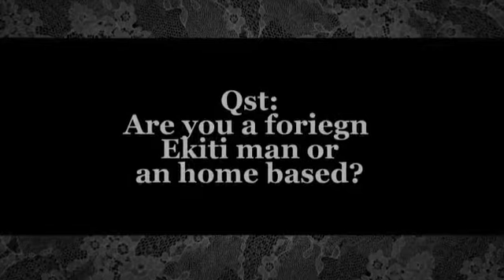Barr. Abiodun Isola Fapohunda interactive session with bloggers & journalist pt 5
BIF answering question on Home based and imported Ekiti politicians